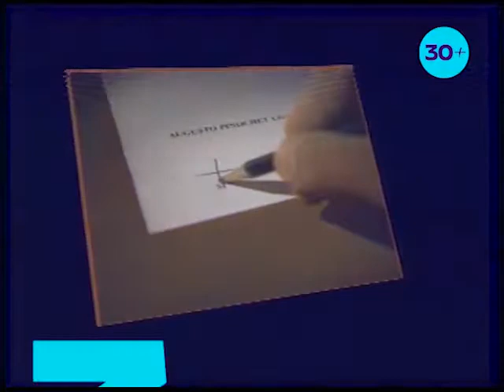Clip día 10 FranjaPlebiscito 1988